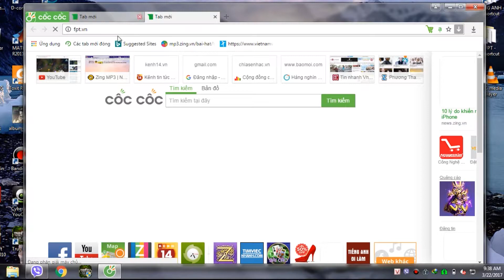Hướng dẫn kiểm tra kết nối modem Archer AC750 của FPT Telecom